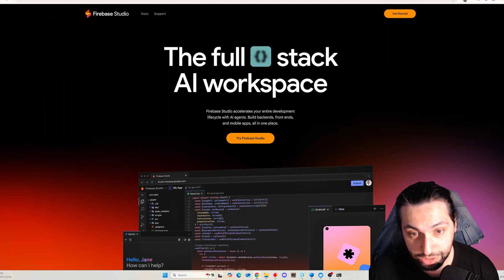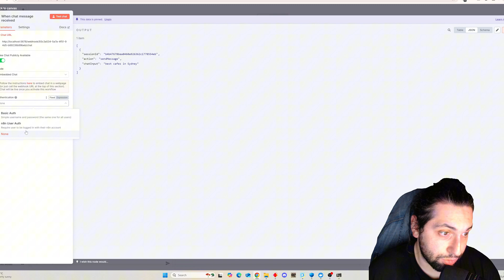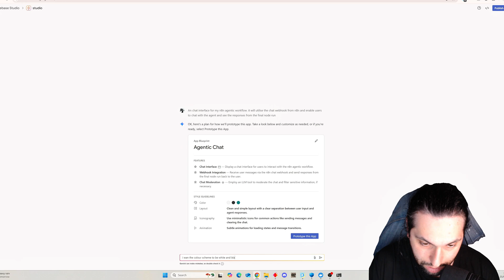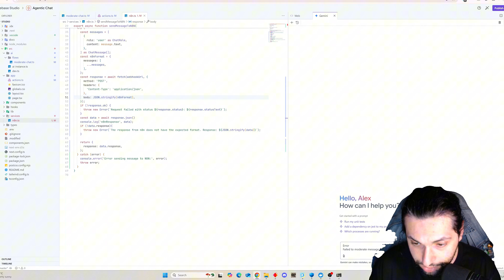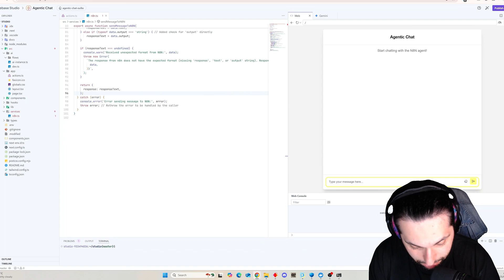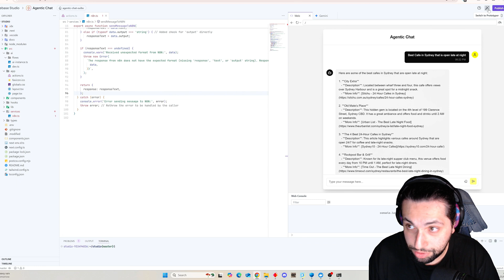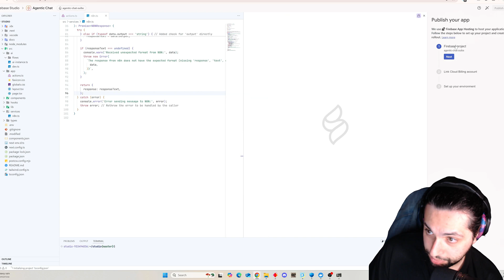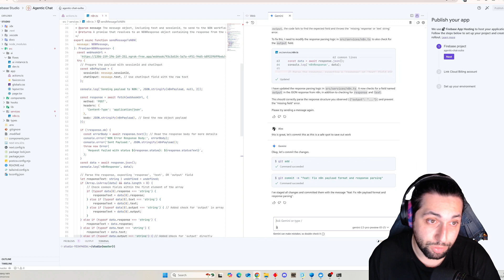🔥 Firebase Studio Is the Best FREE AI App Builder! | n8n Front-Ends in Minutes!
In this video, I dive deep into Firebase Studio, Google’s powerful new AI coding environment designed to make front-end development faster, smarter, and easier. Whether you're building internal tools, dashboards, or connecting to automation platforms like n8n, Firebase Studio gives you an incredible toolkit — and it’s totally free.

🧠 Why Firebase Studio?
Forget Cursor and Windsurf. Firebase Studio blends AI-native coding, instant previews, and tight Firebase integration into a seamless developer experience. And with built-in support for Firebase Hosting, Firestore, and Cloud Functions, you can ship full-stack AI-powered apps without touching your terminal.

🎥 In this video:

A complete walkthrough of Firebase Studio’s interface and capabilities

How to create front-end apps that talk to n8n webhooks

Connecting Firebase Studio to local services via Ngrok

Why it’s a serious contender in the AI coding space

⚡️ Perfect for:

AI developers and app builders

Automation nerds using n8n

Indie hackers looking for a free front-end dev environment

Anyone tired of clunky AI IDEs

🛠️ Stack used:

Firebase Studio (🔥 the star of the show)

n8n (workflow automation)

Docker & Ngrok (local backend & tunneling)

👇 Drop a comment if you want a follow-up showing Firebase Studio + GPT Agents!

00:00 - Intro to Firebase & n8n
02:33 - Setting up FireBase Studio
03:22 - Prototyper
03:57 - Firebase Studio’s Code View
05:15 - using 2.5 Pro Preview for bug fixing
06:10 - n8n webhook surfacing
07:10 - Benefits of Firebase Studio
08:08 - Outro